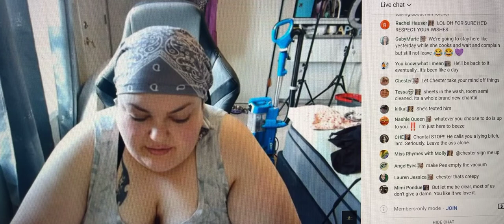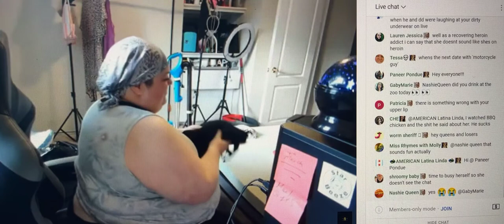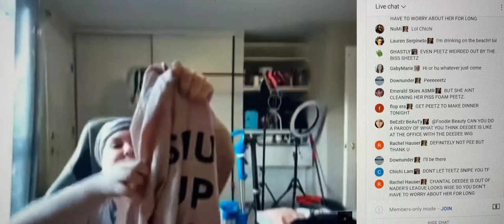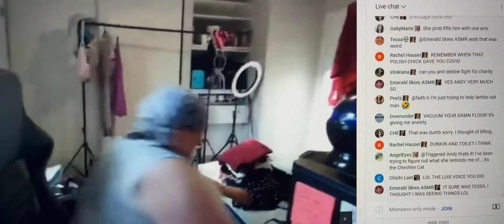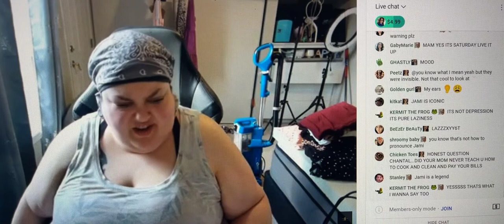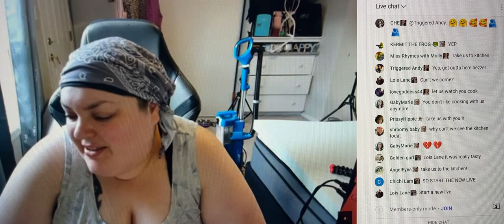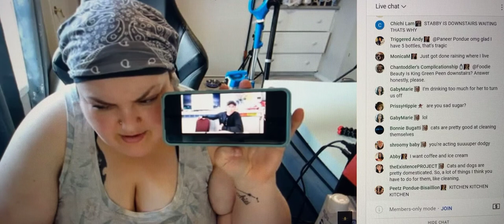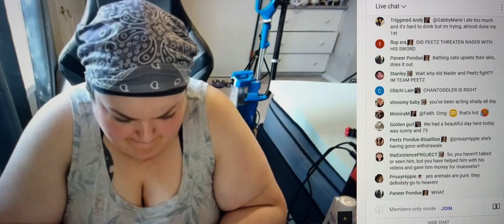Foodie Beauty Proves She Hasn’t Done Editing For Nader Elshamy Since June 2nd Sure, Right Jan.